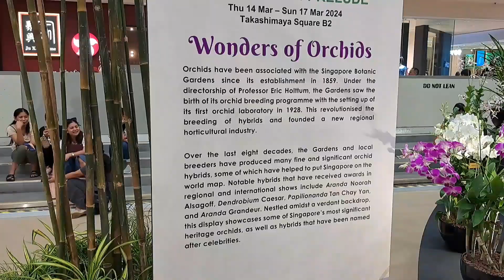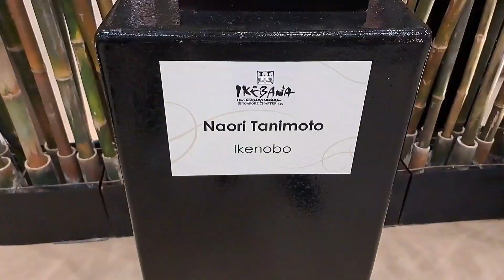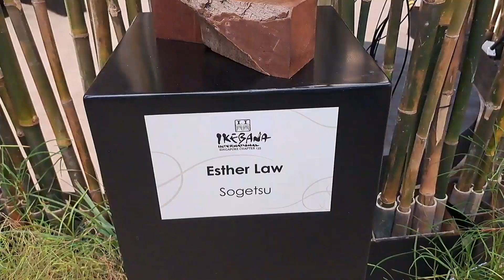Singapore Garden Festival 2024 Part 2，Orchard Road (新加坡乌节路花园节 2024 下集)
沉浸在花卉奇观和艺术才华的世界中！
(Immerse yourself in a world of floral wonders and artistic brilliance! )